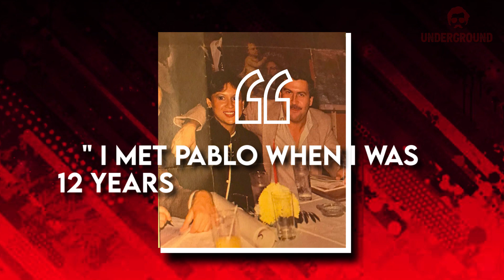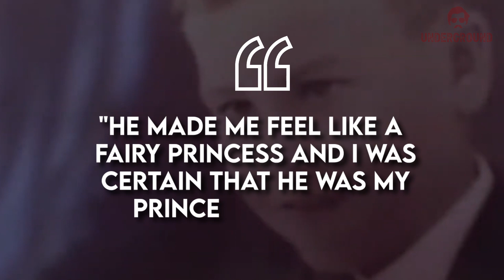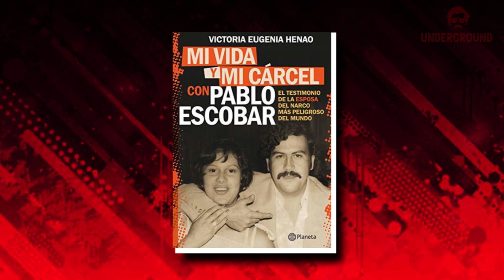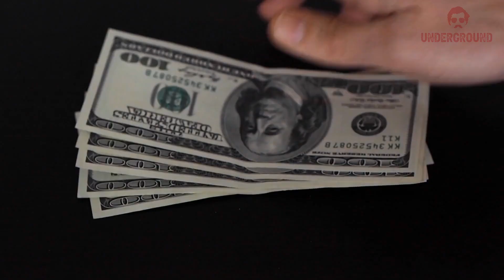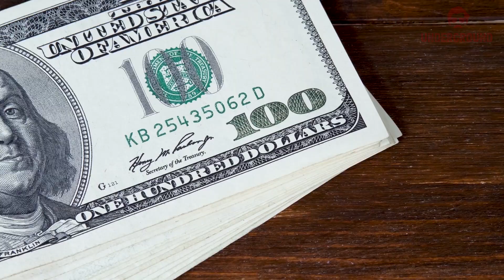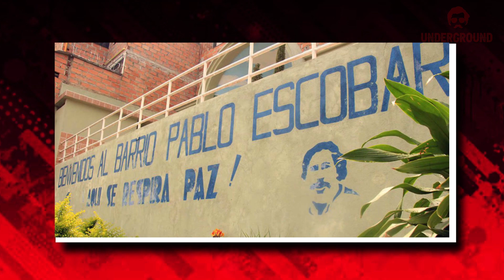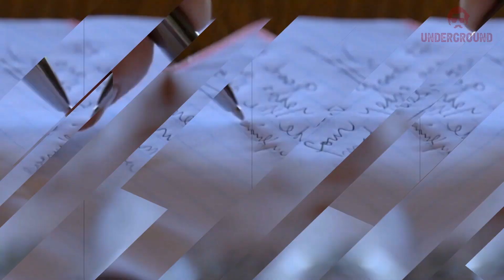This Happend to Pablo Escobar's Family After He Died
When Maria Victoria Henao fell in love with Pablo Escobar, she had no way of knowing that he would become the kingpin of the Medellin Cartel in the future.
According to Maria Victoria Henao, she met the "love of her life" when she was just 12 years old. They have been together ever since. She described the 23-year-old man as "affectionate," "kind," and "a gentleman," which are hardly the first words that come to mind when thinking of the infamous cocaine baron Pablo Escobar, who was killed in a car crash in 1993.
In this video, we will talk about what happened to Pablo Escobar’s family? Let’s start.